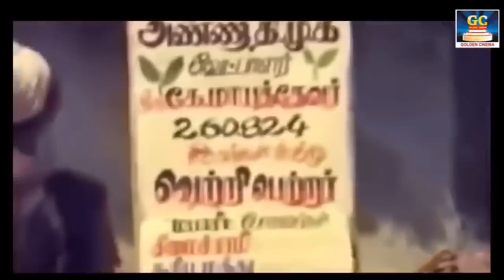சிந்தனையை தூண்டும் பொன்னான தத்துவ பாடல்கள் | Thathuva Padalgal | HD